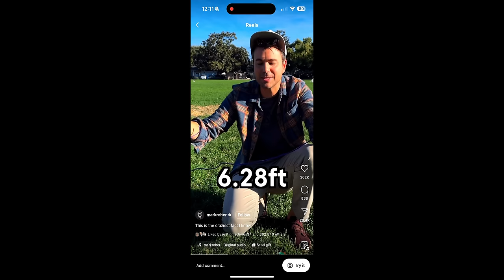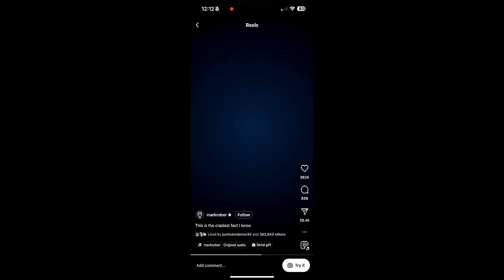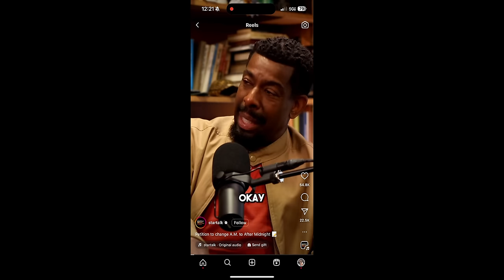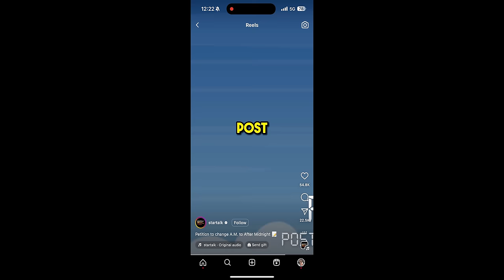Team Quarterfinal Workouts and Phobias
00:00 Phobias
10:02 Testing Team Quarterfinal Test
27:00 Justin's injury
35:38 Quarterfinals Plan
45:36 Ending Facts

Code: "JUSTIN" For $300 Off